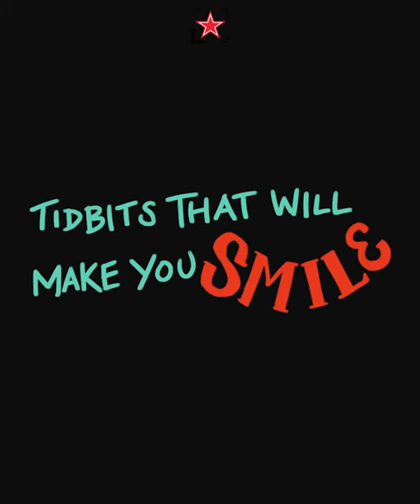Will Guidara's Weekly Specials is packed with celebrities! | Fine Dining Lovers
Will Guidara, formerly of Eleven Madison Park, is back with an Instagram broadcast show called Weekly Specials created by the team and their partners at Resy that focuses on hospitality news that makes us smile.